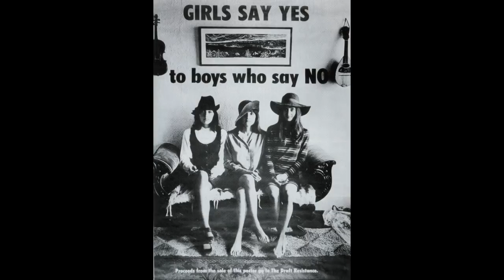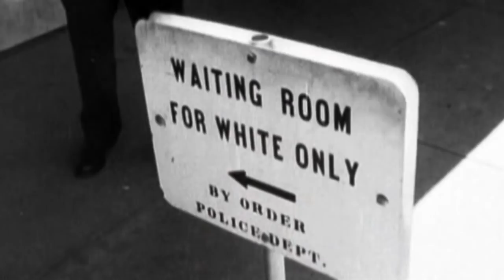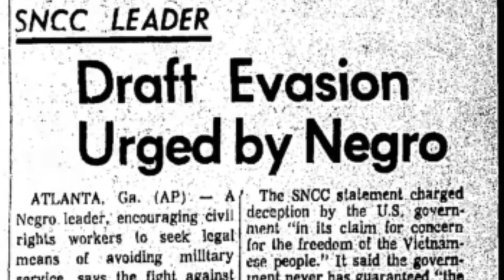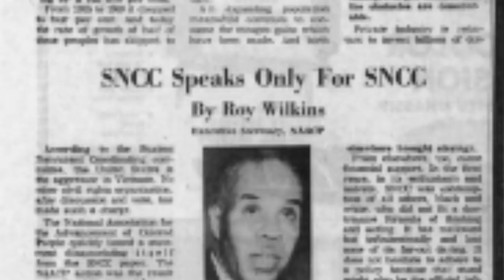Rough Cut Film Segment - July 2018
In this 9 minute excerpt from the film in progress, Joan Baez introduces the Institute for the Study of Nonviolence, followed by a segment on the Civil Rights Movement and its influence on the Draft Resistance movement. Featured also are Ira Sandperl, Roy Kepler, Randy Kehler, Lee Swenson, and SNCC leader Cleveland Sellers, an early draft resister.